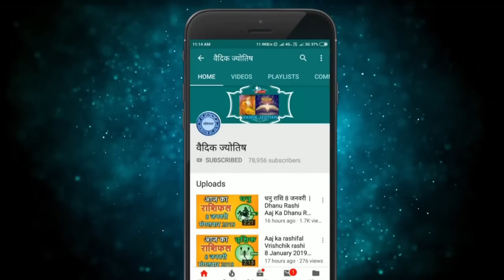सिंह राशि 9 जून शुक्रवार | Singh Rashi 9 June 2023 | Aaj Ka Sinh Rashifal Leo Horoscope